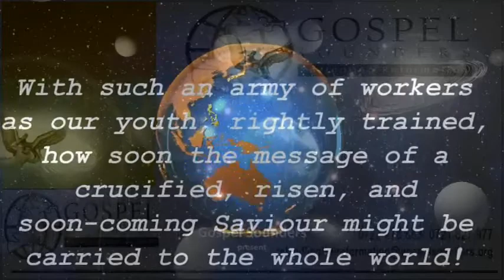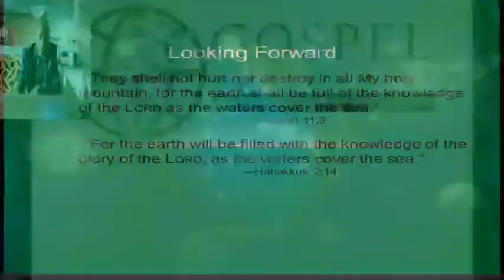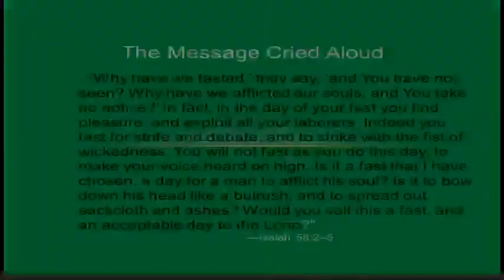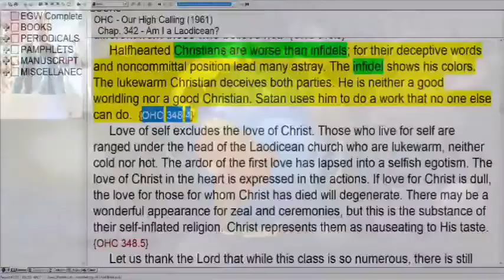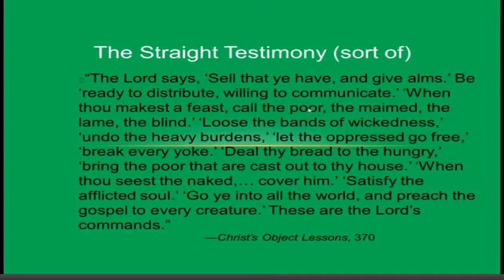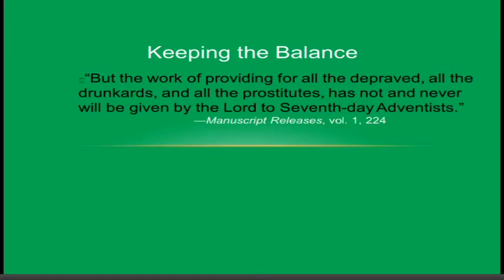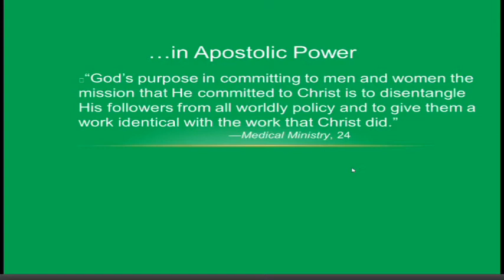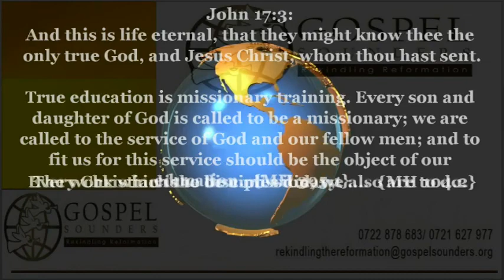8-21 - The Important Things - Sami Wilberforce